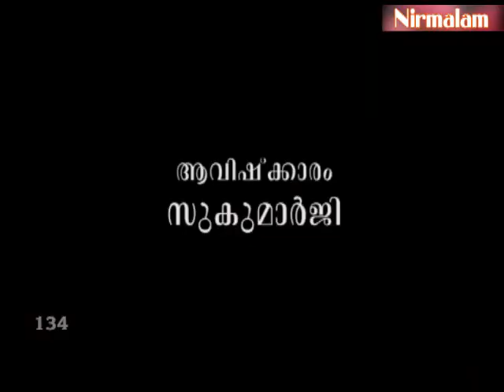Gruhavaidyam -134 | അധികാരിവര്‍ഗ്ഗങ്ങളും ആയുര്‍വേദ ഗവേഷണങ്ങളും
ആമുഖം: അനന്തസമാധിയെ പുല്‍കിയ സംപൂജ്യ ആചാര്യസ്വാമികള്‍ ശ്രീ. നിര്‍മ്മലാനന്ദഗിരി മഹരാജ് ഗുരുകൃപയാല്‍ അനുവദിച്ചുതന്നിരുന്ന 'ഗൃഹവൈദ്യം: ഔഷധങ്ങളും ചികിത്സയും' പഠനത്തിന്റെ നൂറ്റിമുപ്പത്തിനാലാം ഭാഗം.